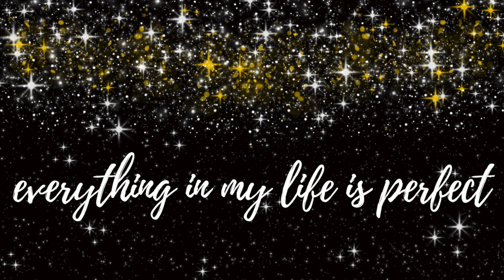everything in my life is perfect - affirmation on loop (inspired by Sammy Ingram)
I listen to this affirmation on loop every time anxiety hits me or there is a bad situation in my life. It has helped me enormously, so I wanted to share my private recording of this affirmation with you.

I came across this affirmation in one of Sammy Ingram's videos (she is amazing, go check her out) and it has helped to improve my life so much! I hope it will help you, too.